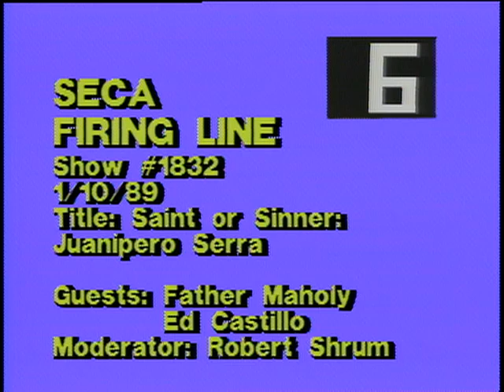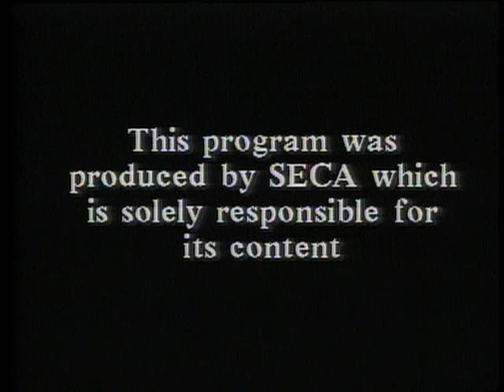Firing Line with William F. Buckley Jr.: Saint or Sinner: Junipero Serra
Guests: Noel Maholy, Edward Castillo